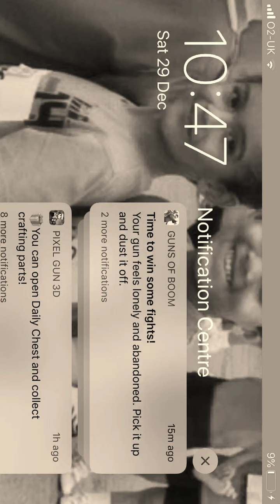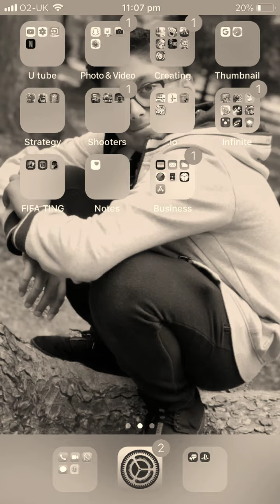Am I good yet ?? PixelGun3D video